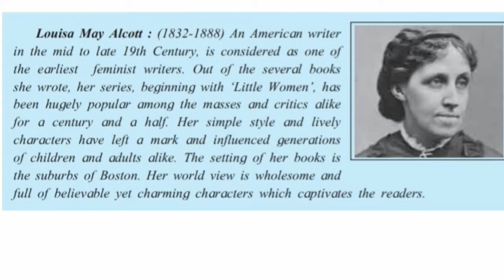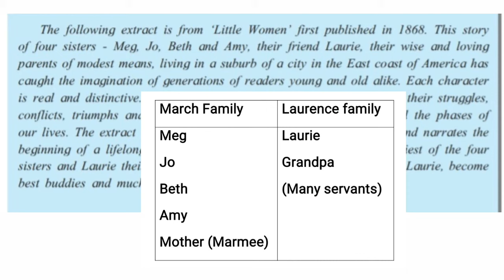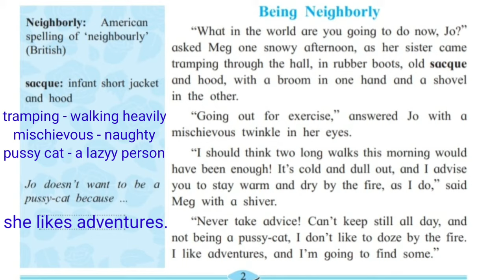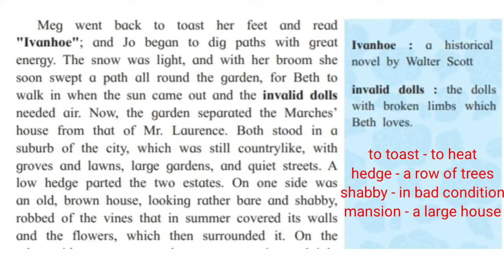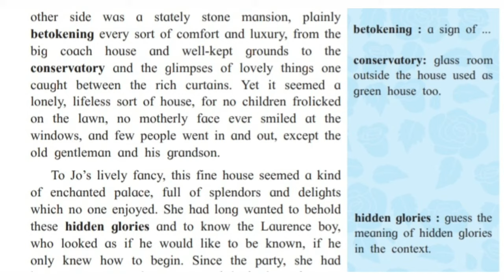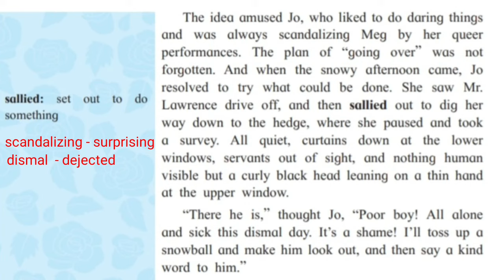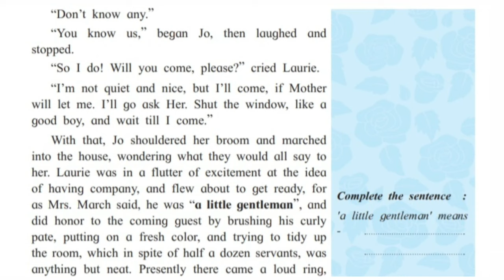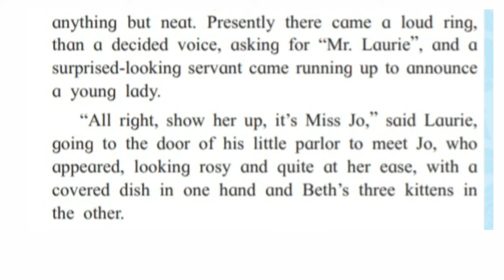1.1 Being Neighborly - Louisa May Alcott | explanation in Marathi (मराठी) | Part one | 11th English